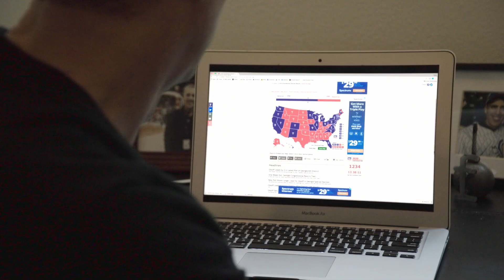American Chaos 2018 - Trailer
In the six months leading up to the 2016 presidential election, director Jim Stern (EVERY LITTLE STEP) traveled to America’s red states asking about then-candidate Donald Trump’s appeal, and why potential voters were untroubled by things he had said and done. What he learned was a lesson in the central differences that continue to alienate Americans from one another.  AMERICAN CHAOS chronicles Stern’s journey, bringing audiences directly into the heart of the cultural divide that is tearing apart our democracy today.